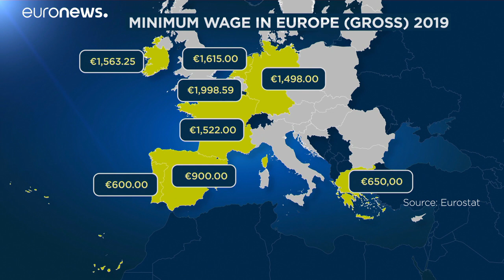МРОТ в ЕС: где получают больше?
Самый высокий МРОТ в Люксембурге - 1998 евро. В Чехии -518 евро. О том, какие тенденции наблюдаются в сфере МРОТ, рассказал Евростат - статистическая служба Европейского союза…